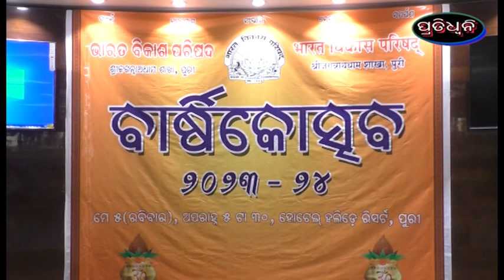ଭାରତ ବିକାଶ ପରିଷଦର ବାର୍ଷିକ ଉତ୍ସବ